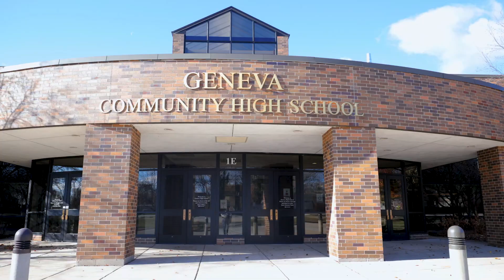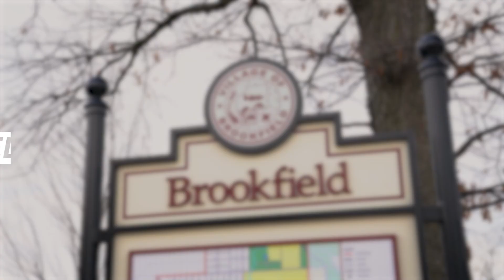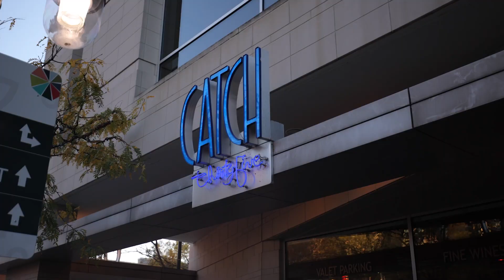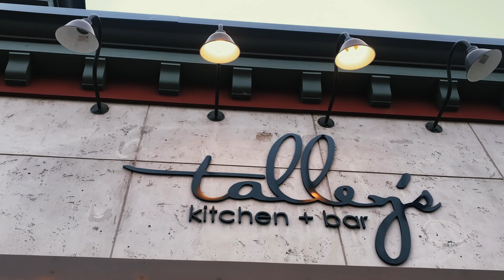10 Best Western Chicago Suburbs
🏡 Welcome to The Ralphie and Ryan Show! In this video, we explore the 10 Best Western Chicago Suburbs that are perfect for buying, selling, and investing in Chicagoland Real Estate.

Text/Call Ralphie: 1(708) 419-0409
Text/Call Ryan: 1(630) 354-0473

🏡 At The Ralphie and Ryan Show, we are passionate about assisting amazing individuals like you in finding your dream home, making strategic real estate investments, and successfully navigating the property market in Chicagoland.

🕒 Timestamps for the west Chicago Suburbs featured in this video:
00:00 The 10 Best Western Chicago Suburbs In 2023
00:28 Geneva
01:44 Brookfield
03:11 Downers Grove
04:22 Riverside
05:23 Hinsdale
06:29 La Grange
07:42 Glen Ellyn
08:54 Saint Charles
09:47 Naperville
11:06 Clarendon Hills